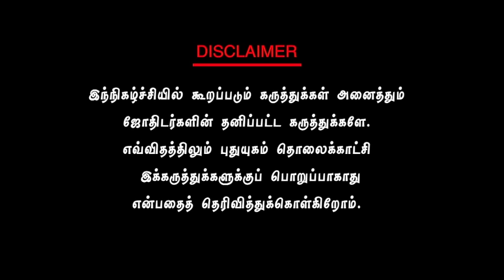சனி பகவான் வீட்டில் இருப்பதன் 6 அறிகுறிகள்... கவனம்... சிவ.G.சத்தியசீலன் | PuthuyugamTV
சனி பகவான் வீட்டில் இருப்பதன் 6 அறிகுறிகள்... கவனம்... சிவ.G.சத்தியசீலன் | PuthuyugamTV சிவ.G.சத்தியசீலன் | PuthuyugamTV | Neram Nalla Neram

சிவ.G.சத்தியசீலன்,
சிவஸ்கந்தா ஜோதிடநிலையா நிறுவனர்

பூஜை அறை,பூஜை அறை வாஸ்து சாஸ்திரம்,பூஜை அறை அமைப்பு,பூஜை அறை திசை,பூஜை அறை வாஸ்து,பூஜை அறை எந்த திசையில் இருக்க வேண்டும்,என் பூஜை அறை,பூஜை அறை கதவு,பூஜை அறை வாசல்,பூஜை அறை கோலம்,வீட்டில் பூஜை அறை,பூஜை அறை ஒரு பார்வை,பூஜை அறை சாமி படங்கள்,பூஜை அறை அருகில் கழிவறை,வீட்டில் பூஜை அறை வாஸ்து,பூஜை அறை திசை பூஜை அறை படங்கள் where to keep pooja room,பூஜை அறையில்,தென்மேற்கு மூலையில் பூஜை அறை,எனது வீட்டின் பூஜை அறை அமைப்பு,பூஜை அறை எப்படி இருக்க வேண்டும்,பூஜை அறை எப்படி இருக்க வேண்டும் ?